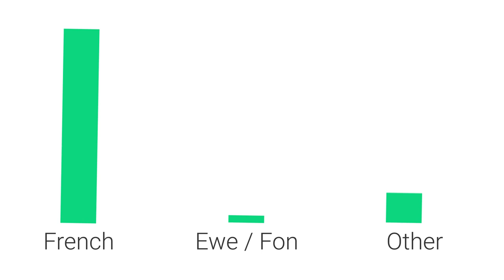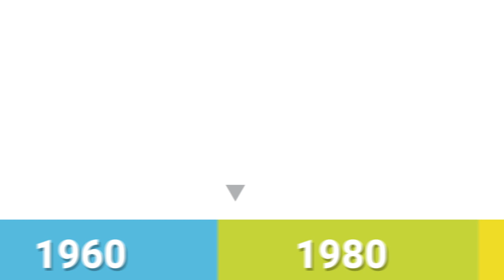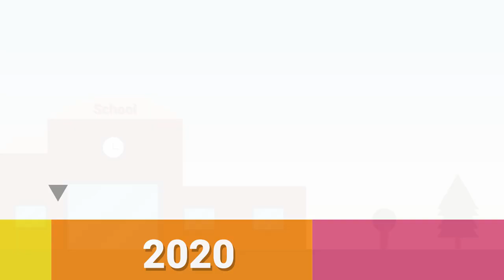The History of Haitian Creole Explained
Learn the interesting history of Haitian Creole -- the most popular French Creole in the western hemisphere.